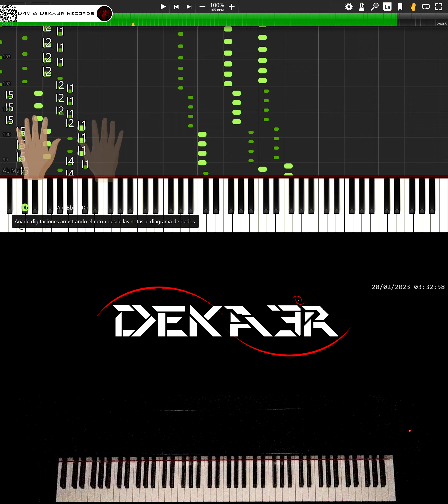🔴 IRL 🎹 RUNNER • CREACIÓN DE SU DIGITACIÓN, MNEMOTECNIA Y ESTUDIO PARA PIANO